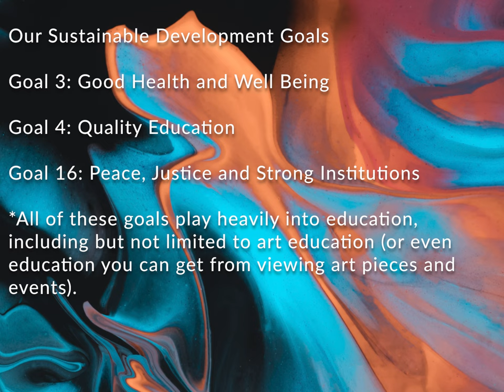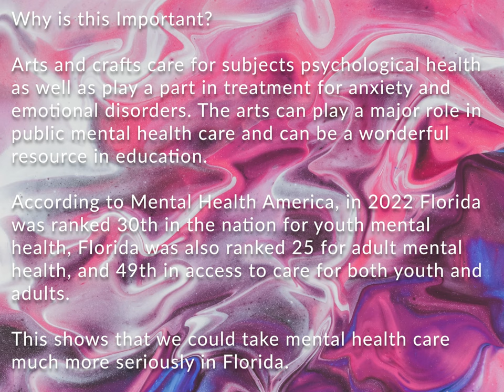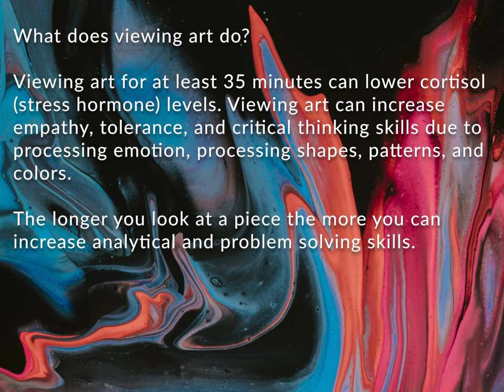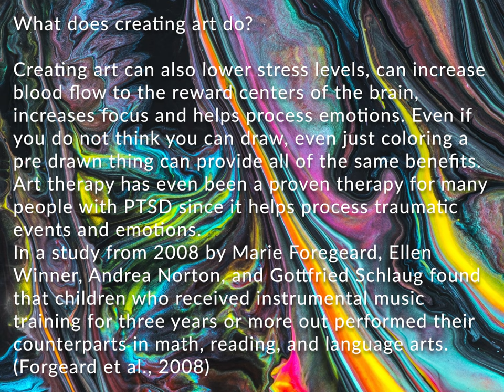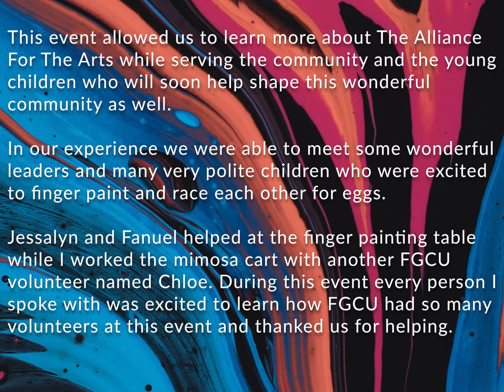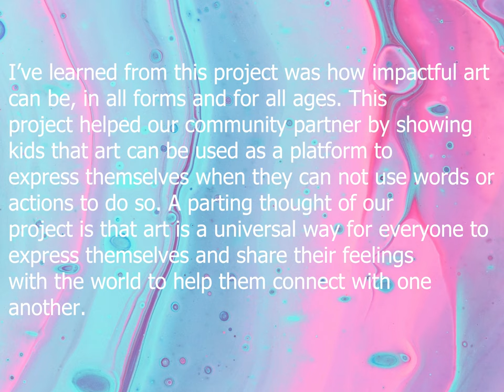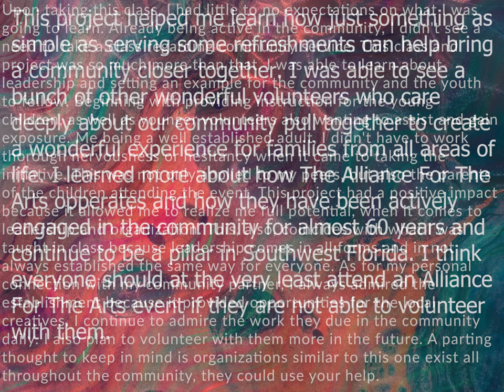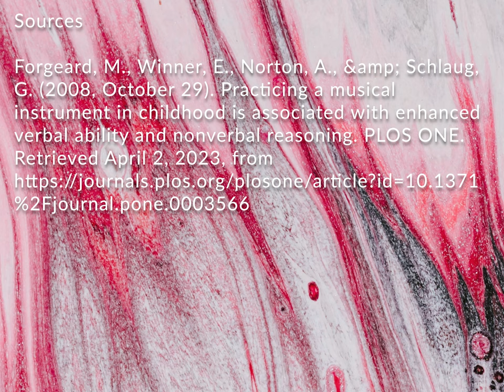Alliance for the Arts Community Engagement Project